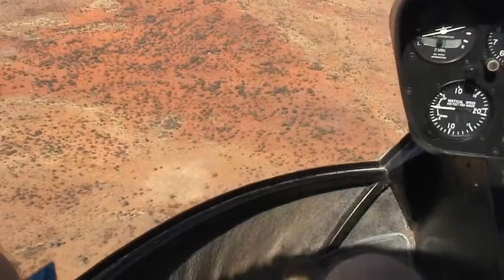Uluru - Helicopter-Flug and Sunset .wmv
Hubschrauber-Rundflug und Sunset am  ULURU 2006